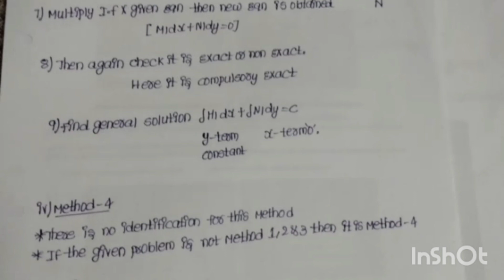jntuk r19 &r20 m1